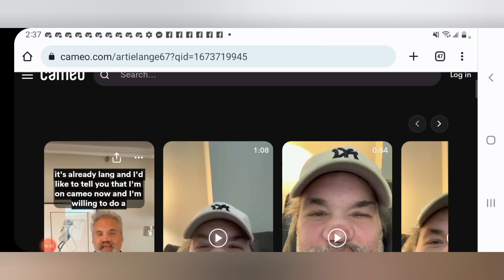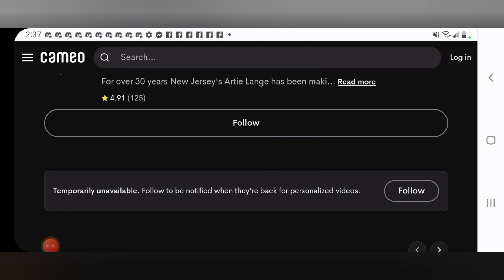Artie Lange Is Not Doing Well!!!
The former howard stern third mic isn't doing too well